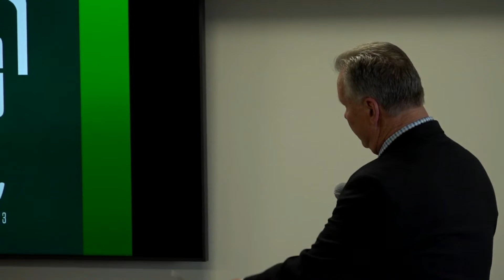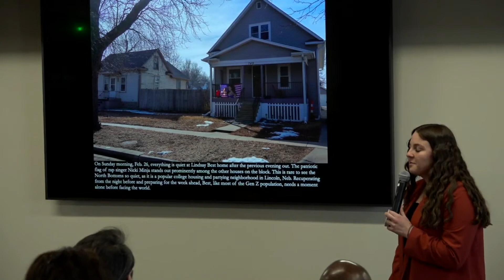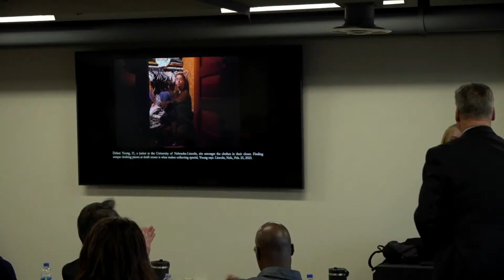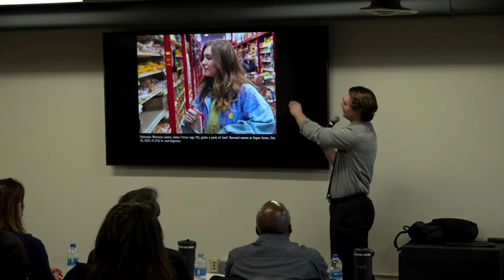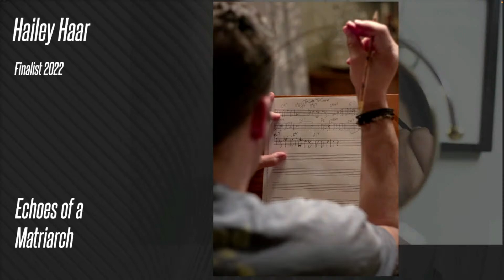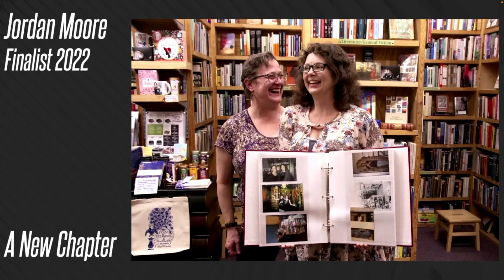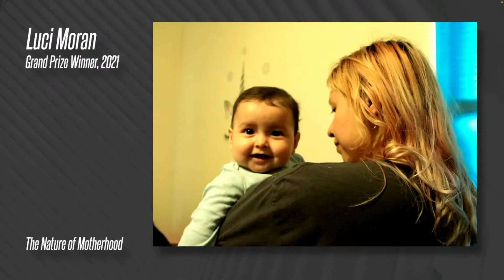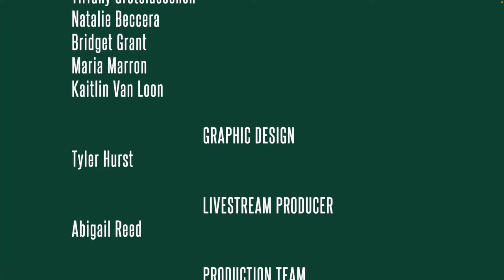Perry Photo Challenge